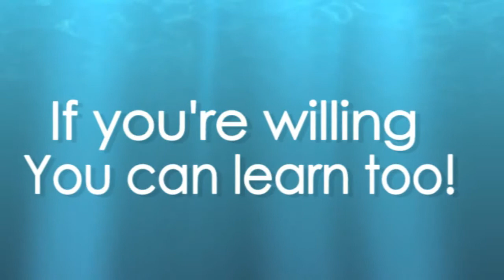will i be lonely if i work from home vaquestion21 2014may17 VIDEO jomarhilario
"Will I be lonely if I work from home?"
A clear, pinoy answer by Jomar Hilario, Virtual Assistant Guru. Jomar answers your questions about Work Sa Bahay Virtual Assistants.

-- Jomar Hilario's Virtual Assistant Training System.

Skip the trial and error and learn the proven method on how you can start working and earning dollars kahit nasa bahay ka lang.

If you're not in the Manila or the Philippines but want to learn how to become a Virtual Assistant who  earns dollars, get the training materials below (10+ hours of video).

Listen to the stories of people who are now working sa bahay.